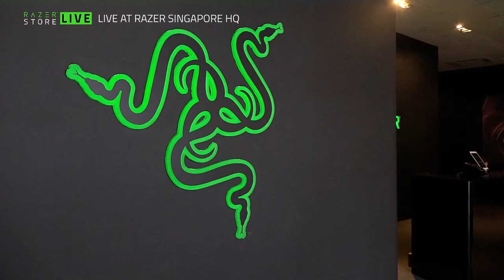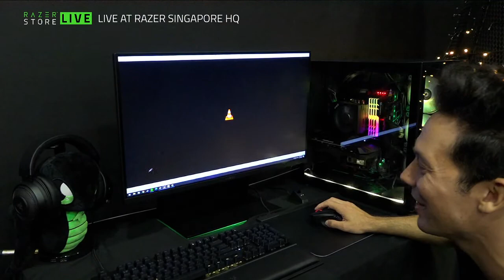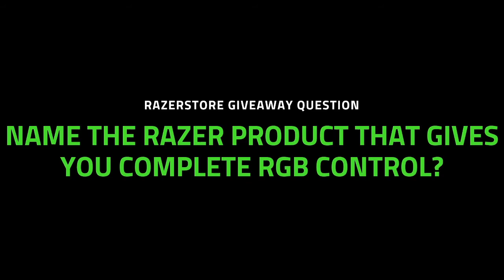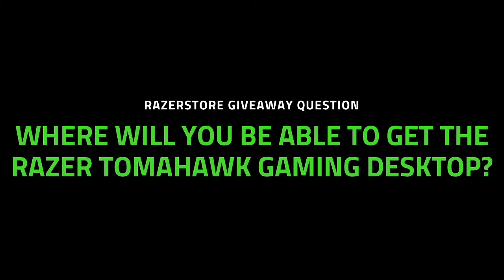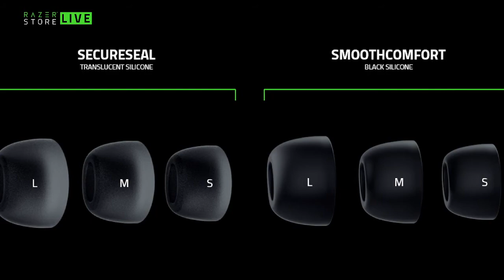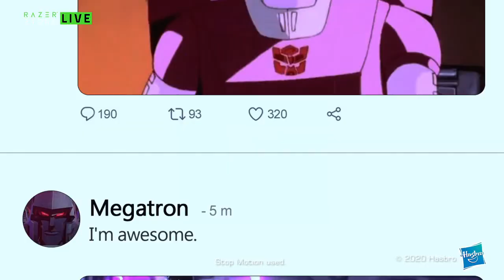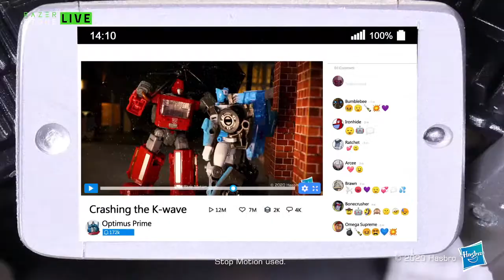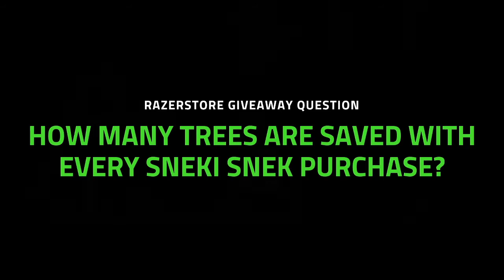RazerStore LIVE | Exclusive News on Exclusive Products (Holiday Edition)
Whether on Razer.com or at our RazerStores, our fans should be the first to discover our latest offerings and rewards. Join us for a very special RazerStore Live, as we help you gear up for the holidays in a livestream packed with product announcements, prizes, and promos.

[HOLIDAY GRAND RAFFLE] When it comes to the season of giving, we don’t mess about. Stand a chance to win a Razer Blade 15